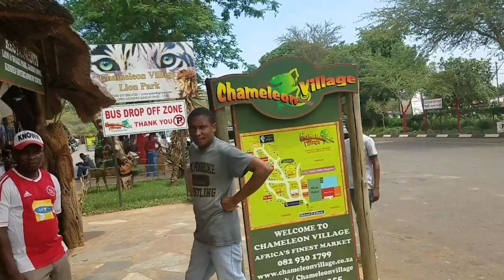Stopping At Trade Market On The Way To The Pilanesberg Game Reserve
On my way to the Pilanesberg Game Reserve  I, Aqiyl Aniys, stopped at a trade market to check out some goods. The brothers were killing me with kindness. I had to run before they enticed me to spend all my money